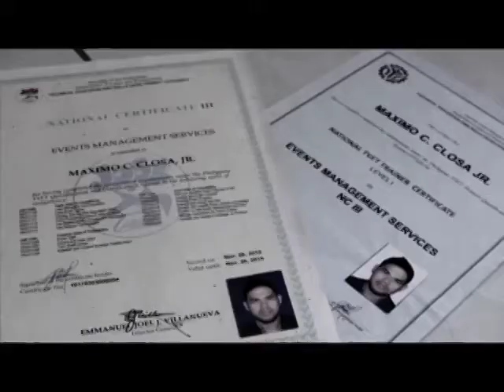Episode 1 Say Mo Sec with TESDA 7/14/2014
14 July 2014